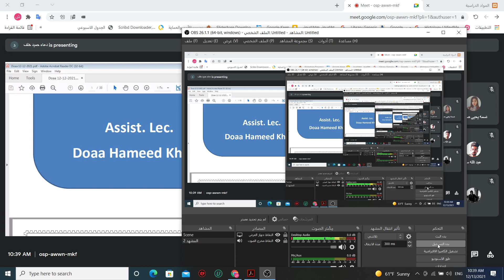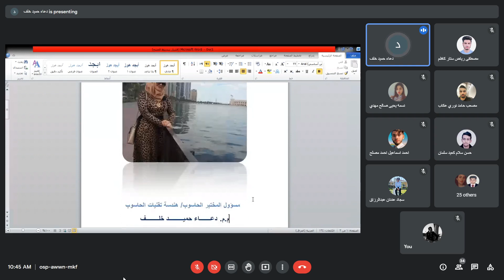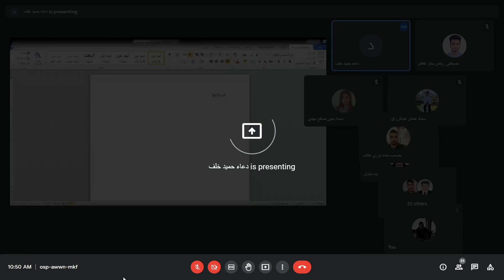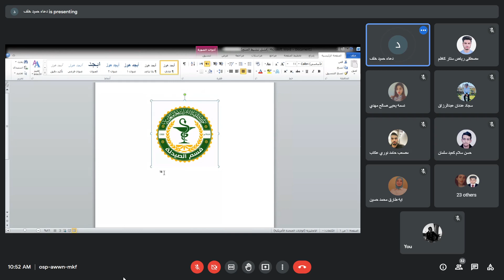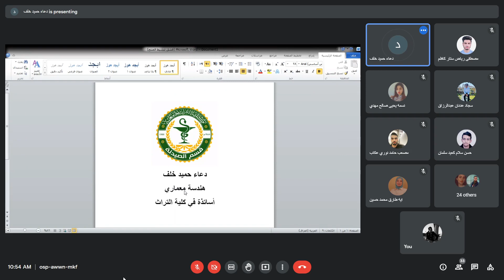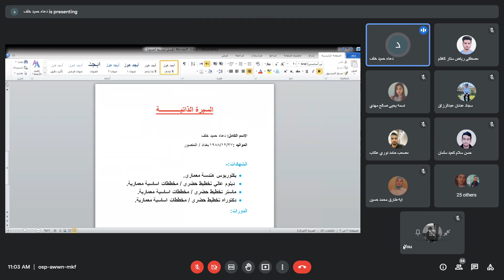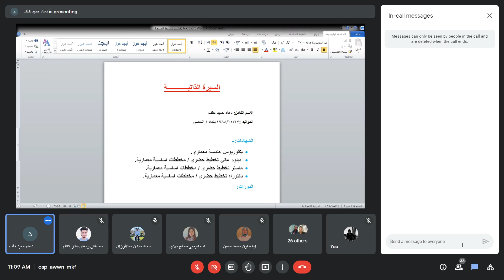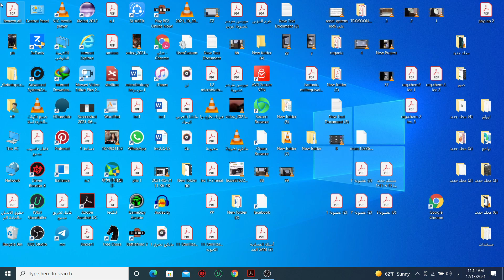حاسوب ( تقرير حاسوب )